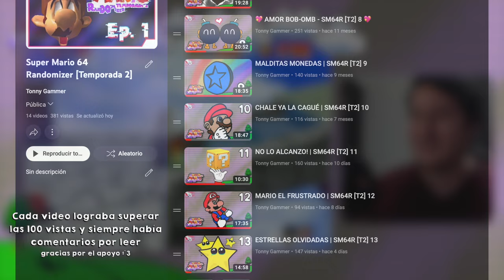BOWSER ES... | SM64R - T2 [FINAL]